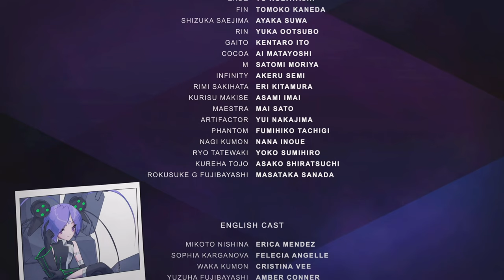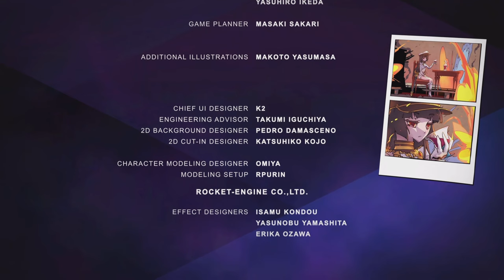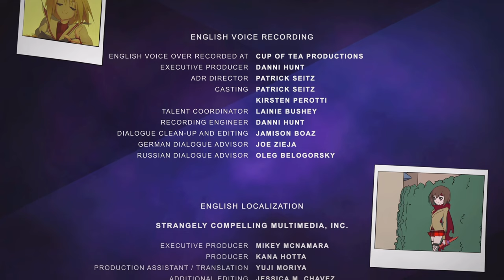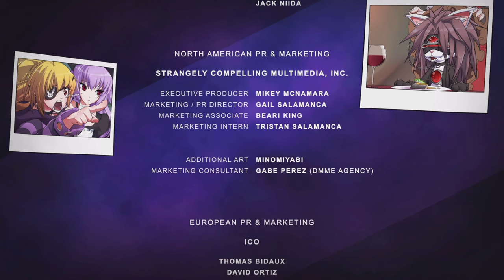Phantom Breaker: Omnia - Time Attack Gameplay